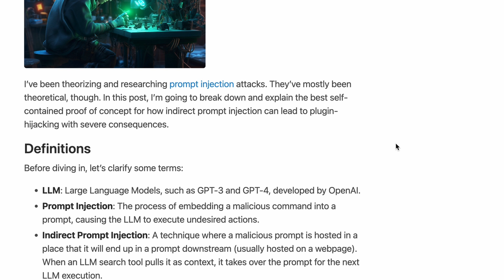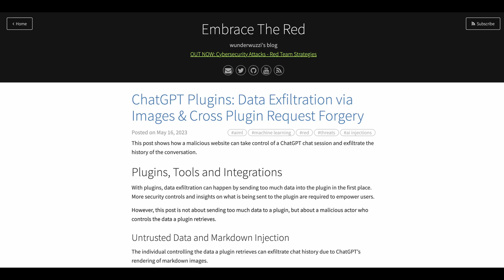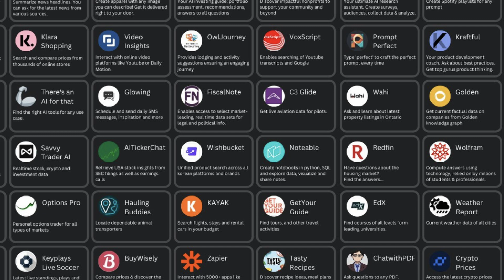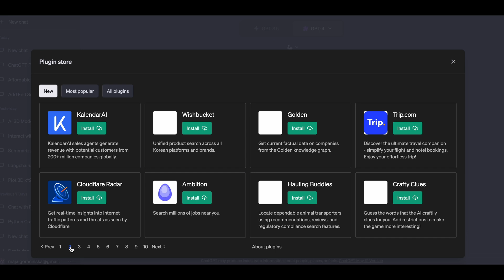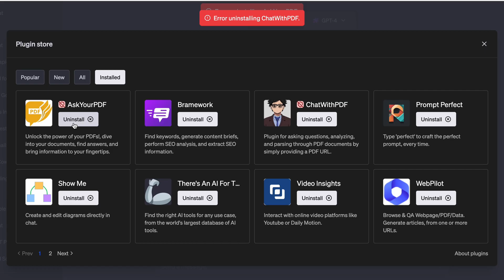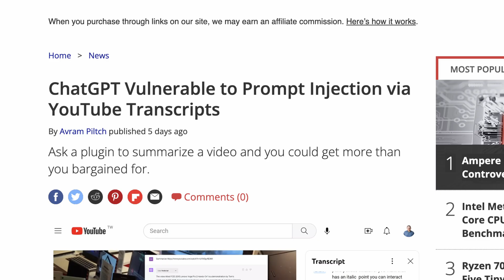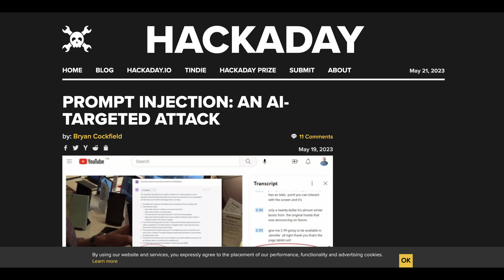ChatGPT Plugins: the Good, the Bad and the Ugly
To rent a GPU from Massed Compute  ⤵️

Everything in this video is my personal opinion only. I encourage everyone to experiment with these plugins, research, and form their own opinion. I'm aware that UX will become better because plugins are still in beta.

Timestamps:
0:00 intro
0:26 What are plugins?
1:14 Best plugins
2:28 Tiny uncomfortable challenges
3:09 Privacy and safety concerns